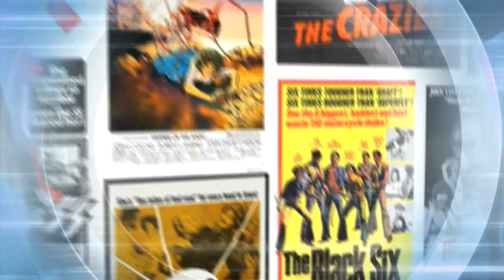Outlook Portland 5/15/11 Segment 2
Kurt Lloyd from Super Atomic TV